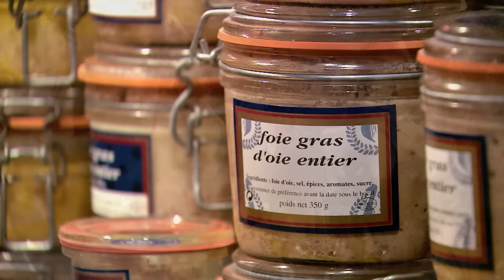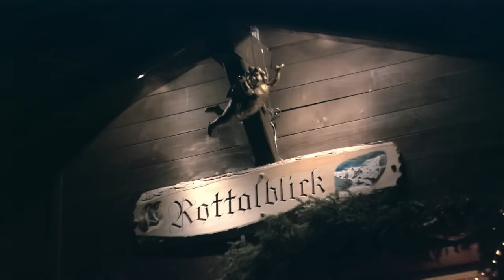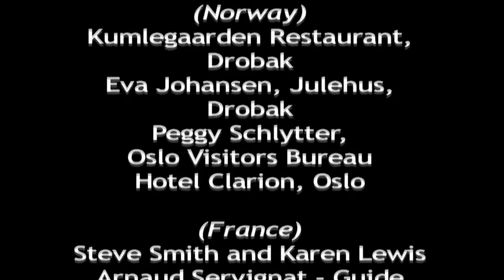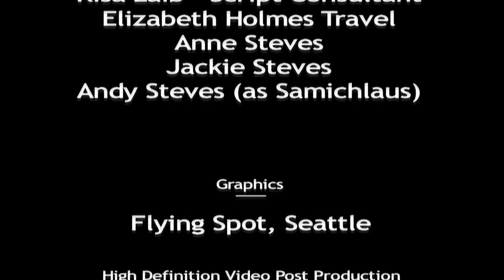Rick Steves' European Christmas | Full Special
Join Rick Steves for a colorful, musical celebration of Christmas in eight joyous locations throughout Europe. Experience bright Christmas markets, hear local choirs, share holiday traditions with families… and even play in the snow.

Host: Rick Steves
Director: Simon Griffith
Writer: Rick Steves & Valerie Griffith